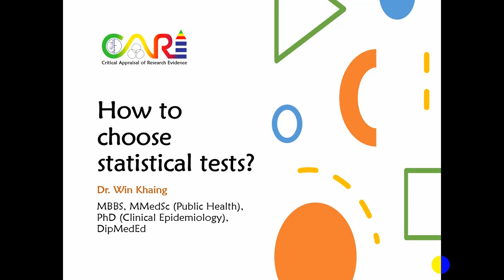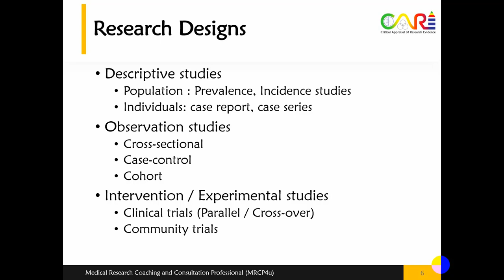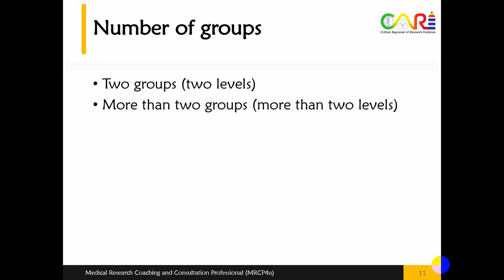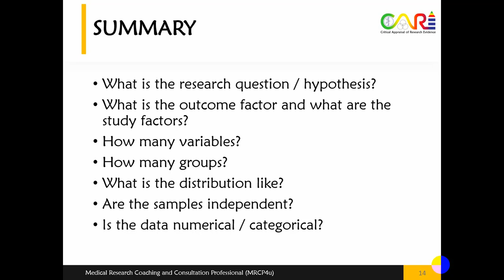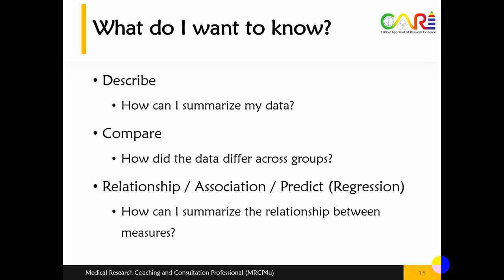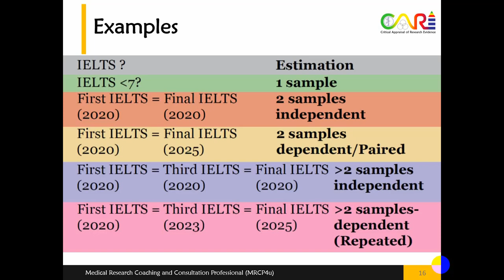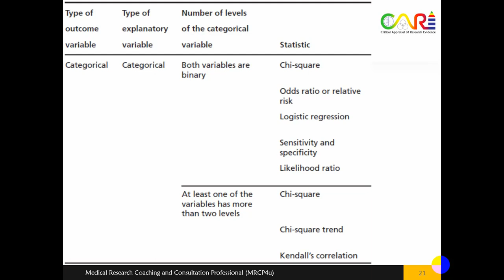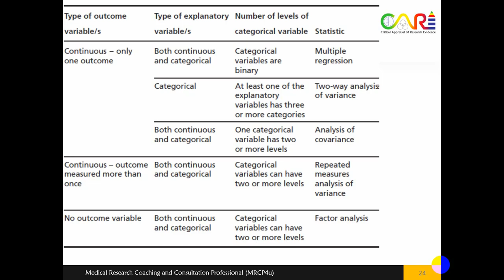မိမိ သုတေသနအတွက် သင့်တော်တဲ့ Statistical Tests တစ်ခုကို ဘယ်လို ရွေးချယ်ရမလဲ | Data Analysis Myanmar